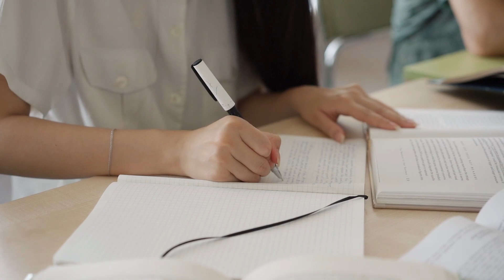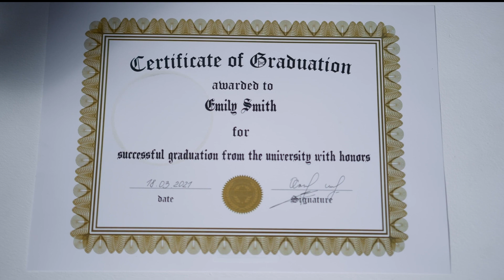College Life in America: Is It Really Like the Movies?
Is American college life really as wild and exciting as it looks in the movies? In this video, we’re diving into the myths and realities of life on U.S. campuses. From dorm life and Greek houses to academics, sports, and social life, we’ll uncover what Hollywood gets right—and what it doesn’t. Whether you're curious about the party scene, the workload, or the diverse experiences of students from around the world, this video has it all! Get ready for an inside look into the highs, lows, and surprises of being a college student in America.